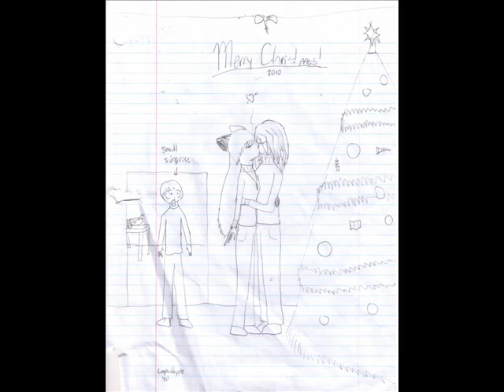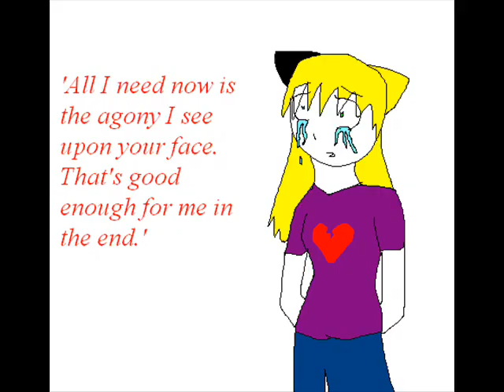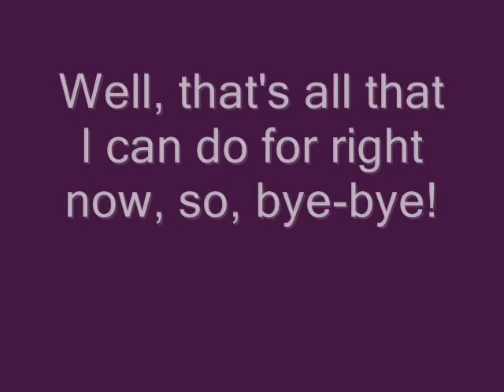My Recent Art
Okay. Not ALL of this is recent. Some of it dates a while back but some of it is quite new.

Some of the characters do not belong to me and some of the pictures may be a bit scary or contain mild violence.